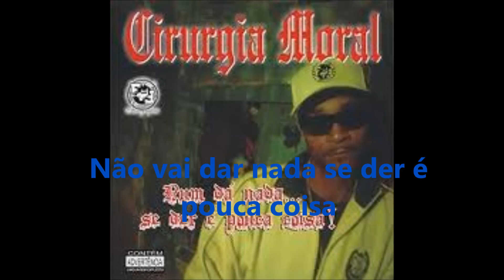10 das melhores do Cirurgia Moral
Grande grupo do DF e do RAP Nacional.